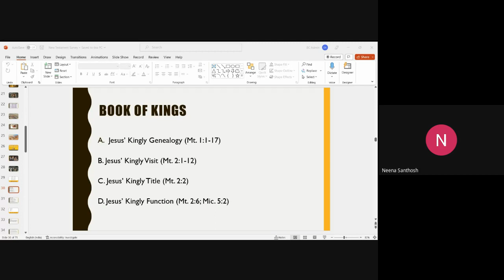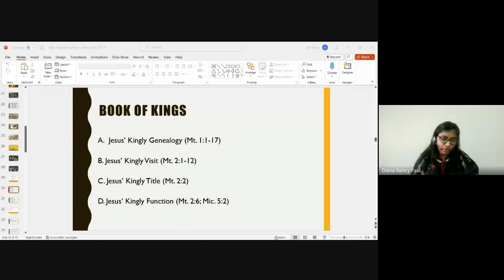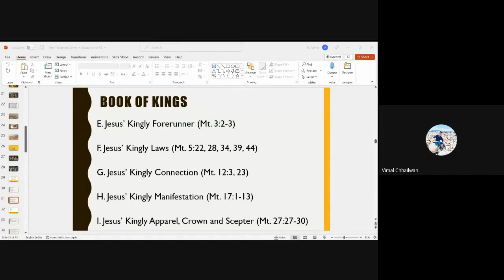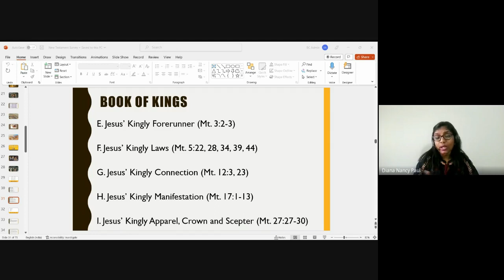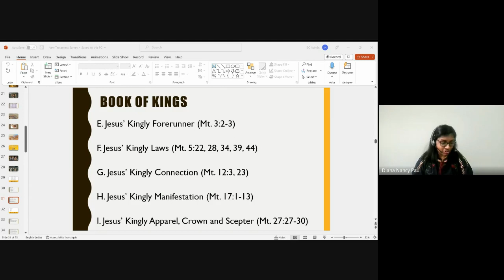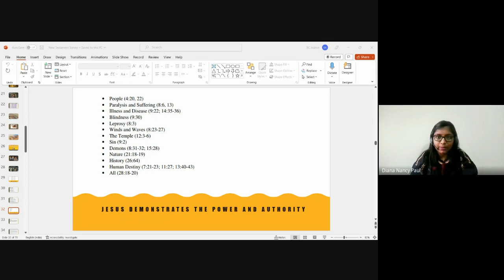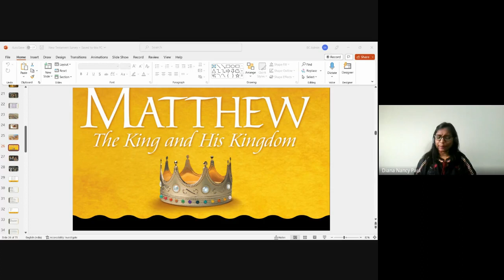New Testament Survey | Lecture 5 : BC103-NT-20230123